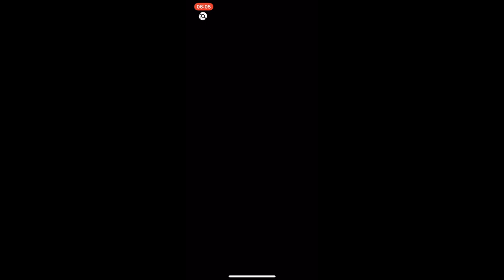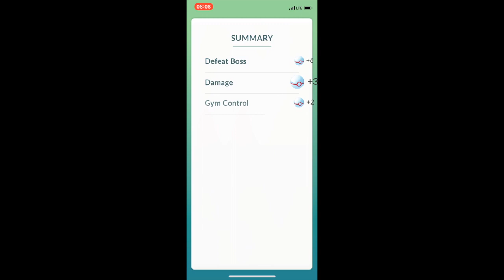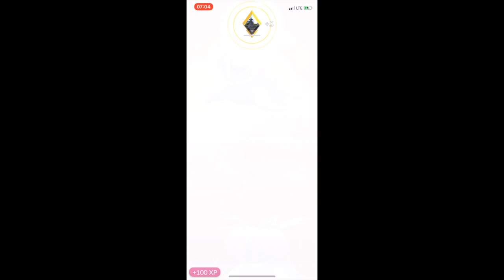Raid Boss Update - Level 1 Snorunt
Battling against the new level 1 raid boss at the railway station in Clonmel and new gen 3 catches.